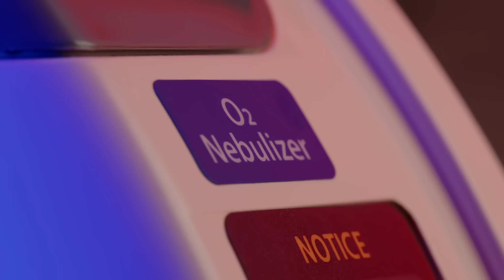"Discover the All-in-One Solution for Newborn Puppy Care with Pet Brooder 90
"Discover the All-in-One Solution for Newborn Puppy and Kitten Care with Pet Brooder 90 - The World's Most Trusted Puppy Intensive Care Unit"

Navigating the early days of a newborn puppy or kitten's life can be challenging. That's where the Pet Brooder 90 comes in— the most advanced and trusted Intensive Care Unit designed to offer an unparalleled level of care for your newest four-legged family members. In this video, we're delving deep into the groundbreaking features of this ICU unit, trusted by professional breeders and veterinarians worldwide.

Why Choose the Pet Brooder 90?

Temperature Control: Maintaining a consistent temperature is vital for newborns. The Pet Brooder 90 ensures that the temperature is regulated to mimic the natural warmth the newborns need.

Humidity Control: Correct humidity levels can make a world of difference in the health of a newborn animal. This unit allows you to adjust and maintain the ideal humidity for your young ones.

Internal Lighting: Proper lighting can be crucial for monitoring the little ones, especially during those first critical days. The unit's built-in light ensures you can keep an eye on them at all times.

Oxygen Therapy: This is where the Pet Brooder 90 truly stands out. Its built-in oxygen/nebulizer connection ensures that if your pet needs supplemental oxygen, it's readily available.

Safety and Security: The unit is constructed with high-grade materials designed to keep your young pets safe, secure, and comfortable.

For all these reasons and more, the Pet Brooder 90 is the go-to ICU unit for anyone serious about providing the best possible care for their newborn puppies and kittens. Don't take our word for it; check out the detailed walkthrough of the product in this video.

Make the right choice for your newest family members; choose Pet Brooder 90.

🌐 K9Reproduction.com - Your best source for purchasing the Pet Brooder 90 and other essential breeding equipment